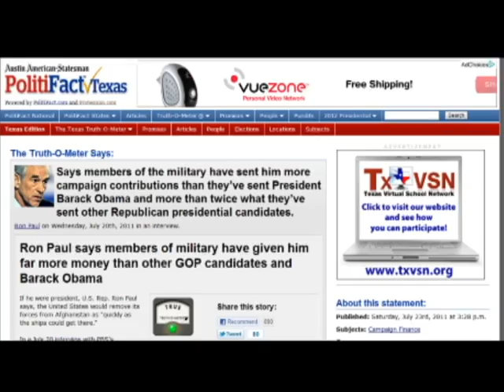What do America's soldiers know about a commander-in-chief that you don't know?.avi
If there was one Republican candidate for President who has received more donations from U.S. military personnel than anyone else ...  more than their Commander-in-Chief, Barack Obama (photo of soldiers saluting Obama) ... more than all the other Republican candidates combined ... wouldn't you want to know more about that candidate?

Wouldn't you want to know who it is, and why so many soldiers, sailors and airmen have donated to his campaign?

That candidate is ...